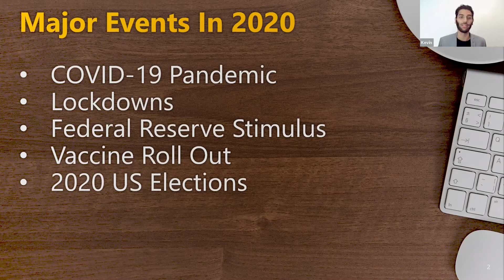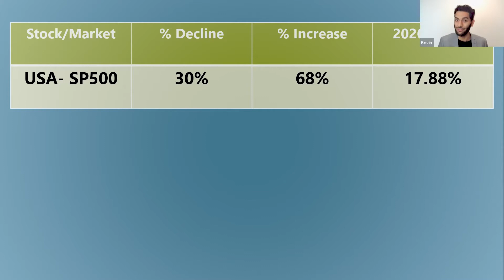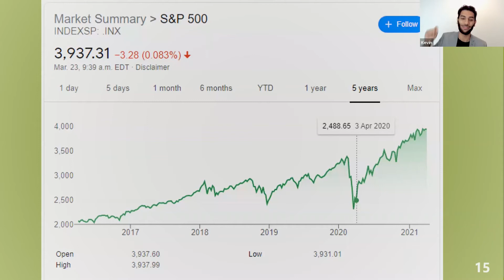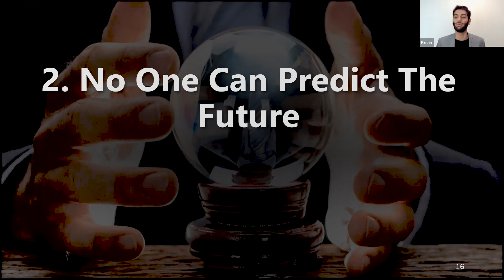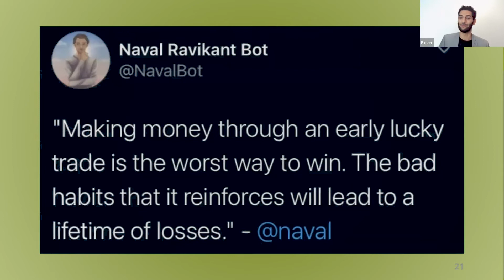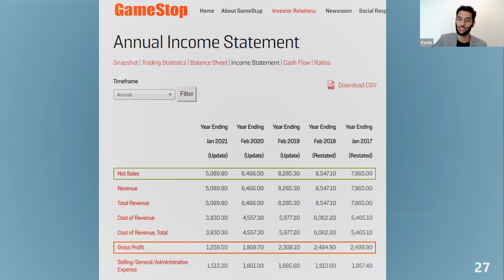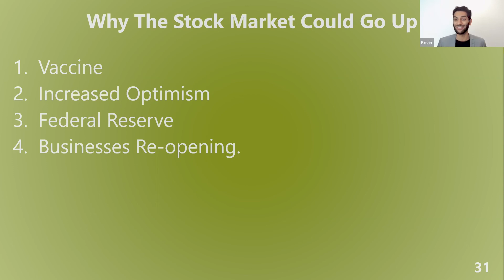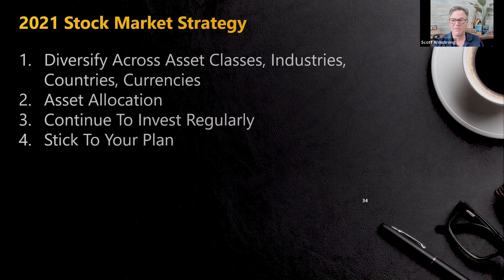CFLPA Academy w/ Enriched Academy - Talking about the Stock Market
Thank you to Arian and the whole team at Enriched Academy for joining us to chat about what our members need to know about the#STOCKMARKET!